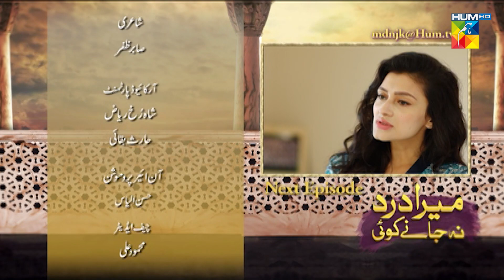Mera Dard Na Janay Koi - Teaser Ep 65 [ Wahaj Ali - Faria Sheikh ] - HUM TV